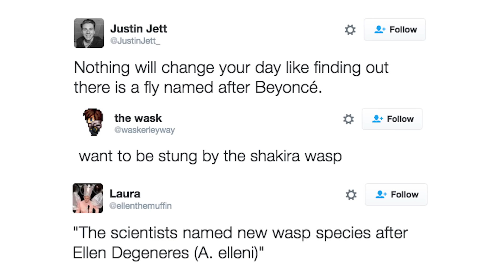The Beyoncé Fly: Why Insects Are Named for Celebs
In search of names for new insect species, scientists often look to celebrities and other public figures for inspiration. Meet the fly named after Beyoncé and the praying mantis named for Justice Ginsburg. Photo: Bryan Lessard (CSIRO)/Getty Images